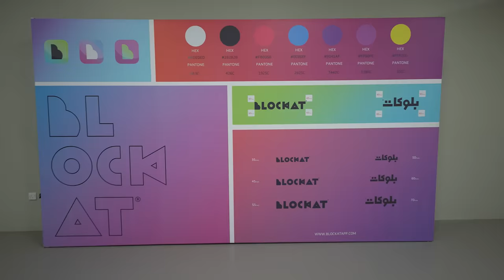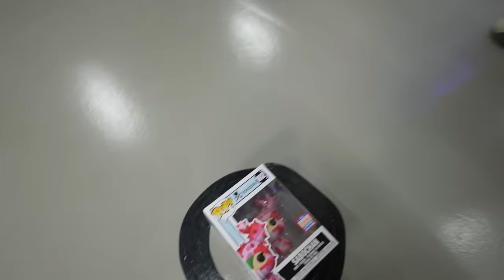اي شي يكفي الدائرة نشتريه لهم اقوى تحدي باليوتيوب - عائلة عدنان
اي شي تحطونه داخل الدائرة نشتريه لكم

حملو تطبيق بلوكات بسرعة

الانستقرام : _bjlife_

مشاهدة ممتعة